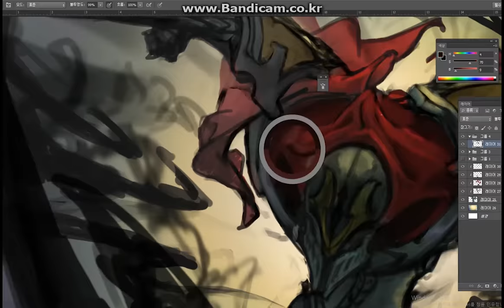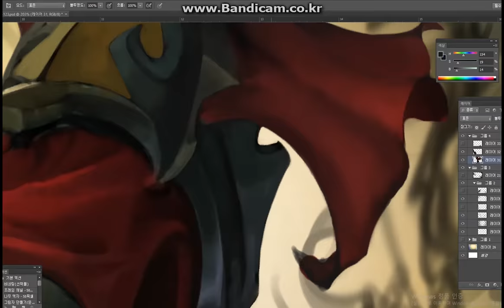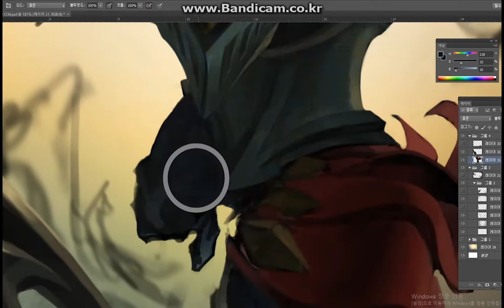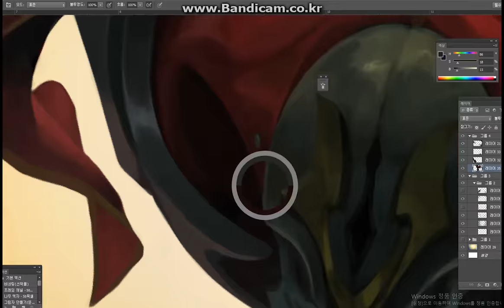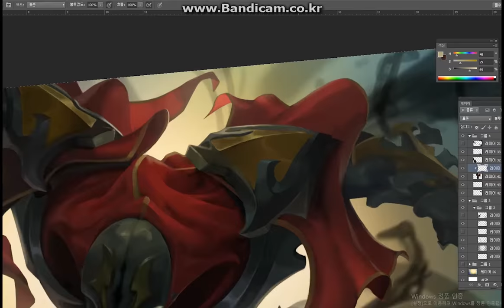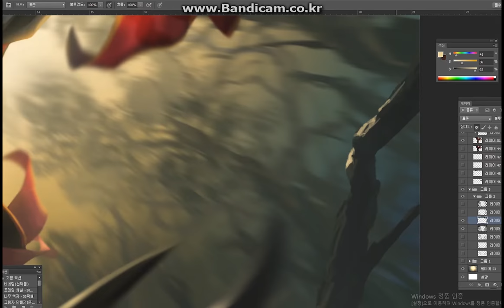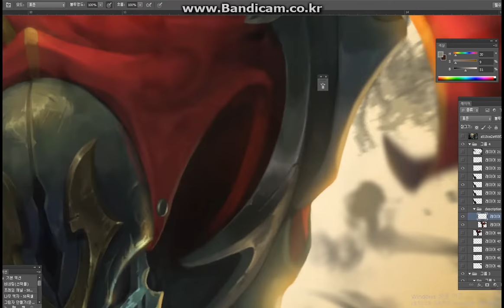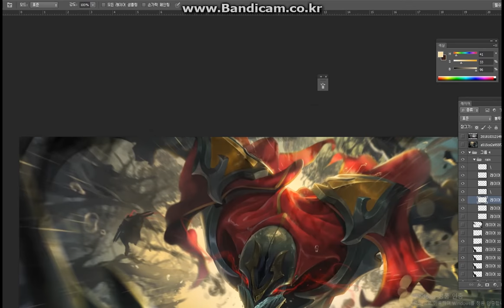Zed - The Shadow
Zed splash fan art for League of legends.